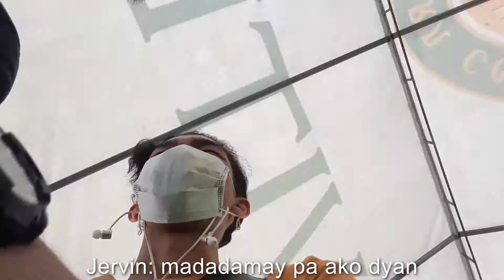Vlog 41 - Sembreak